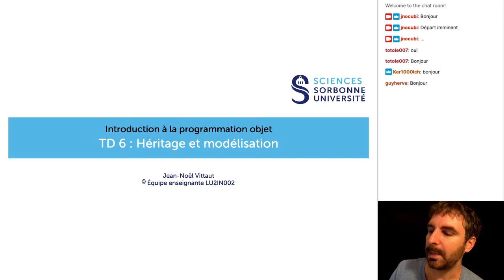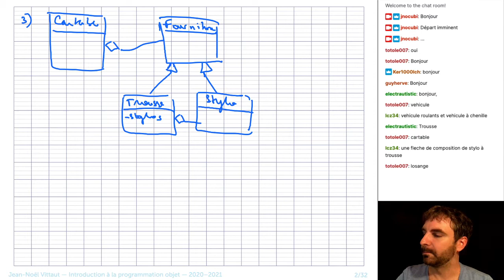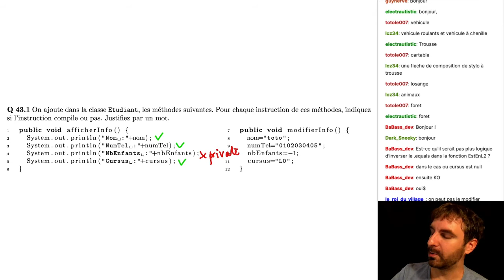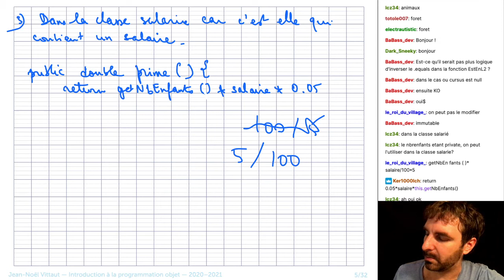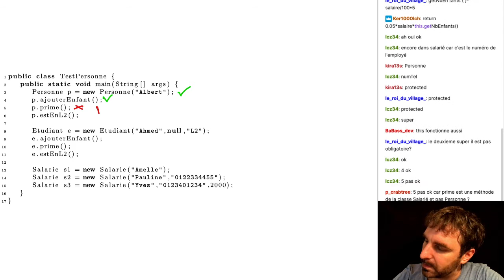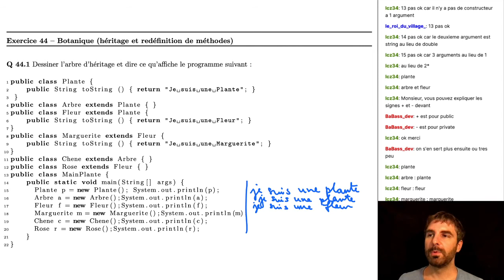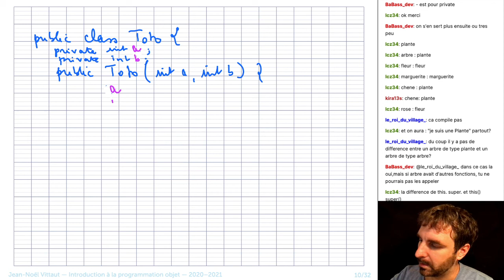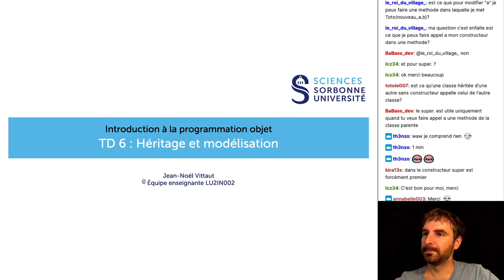Introduction à la programmation objet - TD 06 : Héritage et modélisation (04/11/2020)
Java - Introduction à la programmation objet - TD 06 : Héritage et modélisation (04/11/2020)